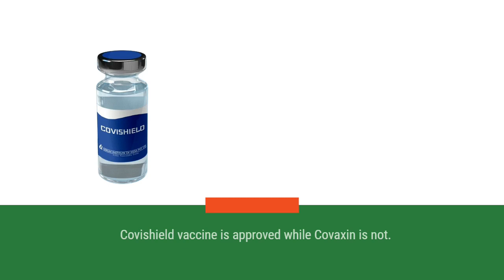Indians can now travel to Spain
Spain welcomes travellers from India.

The country has reopened its consular offices for all visa categories after being temporarily closed due to the Coronavirus pandemic.

However,  travellers from India must meet the following requirements when planning to travel to Spain.
You must be fully vaccinated in order to travel to Spain.
Covishield vaccine is approved while Covaxin is not.
Children under 12 years of age are not obliged to present these documents or other supporting documents.
You must have a Schengen visa or apply for a Spanish visa.
If your flight gets cancelled or you are unable to travel during the visa period, you are permitted to change the trip dates.

For all your Visa needs, contact Y-Axis!